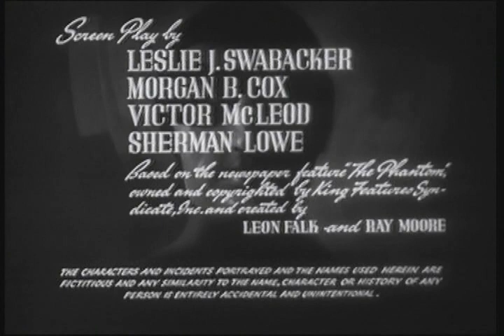The Phantom - Chapter 10 - The Chamber Of Death - 1943 [English]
Professor Davidson plans an expedition to find the Lost City of Zoloz. The location of the city is contained on seven pieces of ivory, three of which Davidson already possesses. Doctor Bremmer, however, intends to find the lost city and use it as a secret airbase for his unnamed country. To remove him as an obstacle, he kills The Phantom, only for his recently returned son, Geoffrey Prescott, to inherit the family identity and take over the mantle of The Phantom [...]

Avaiability:
Amazon - The Phantom - Serial

Details:
Serial: The Phantom
Chapter: 10
Title: The Chamber of Death
Runtime: 15min 36sec

Directed by: B. Reeves Eason
Produced by: Rudolph C. Flothow
Written by: Morgan Cox, Victor McLeod, Leslie Swabacker, Sherman L. Lowe, Lee Falk (character), Ray Moore (character)
Based on: The Phantom (Comic strip by Lee Falk)
Starring: Tom Tyler, Jeanne Bates, Kenneth MacDonald, Ace the Wonder Dog
Narrated by: Knox Manning
Cinematography: James S. Brown Jr.
Edited by: Henry Adams, Dwight Caldwell
Distributed by: Columbia Pictures
Release date: December 24, 1943
Running time: 15 chapters (299 min)
Color: Black and white
Country: United States
Language: English

Cast:
Tom Tyler as The Phantom/Geoffrey Prescott, The Ghost Who Walks.
Jeanne Bates as Diana Palmer
Kenneth MacDonald as Dr. Max Bremmer
Joe Devlin as Singapore Smith
Frank Shannon as Professor Davidson
Guy Kingsford as Byron Anderson
Wade Crosby as Long
John Bagni as Moku
Sol Gorss as Andy Kriss
Stanley Price as Chief Chota (uncredited)
Dick Curtis as Tartar Leader (uncredited)
Early Cantrell as Ruby Dawn aka The Fire Princess (uncredited)
Jay Silverheels as Astari Warrior (uncredited)
Sam Flint as Phantom XX, Geoffrey Prescott's Father (uncredited)
Ace the Wonder Dog as Devil